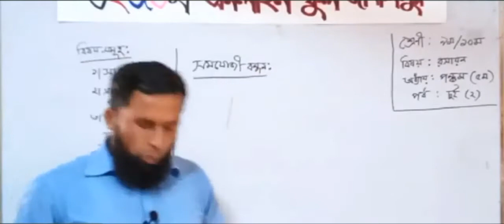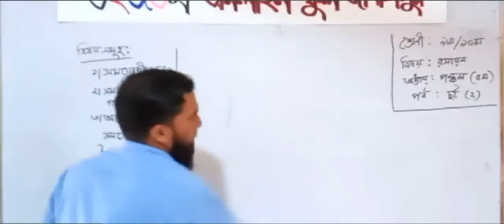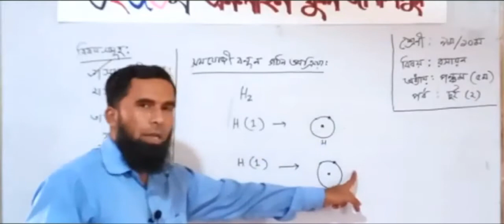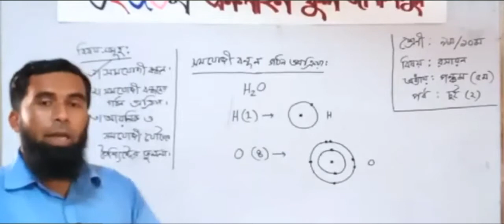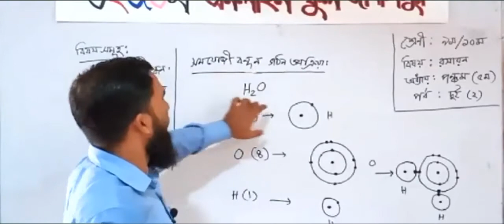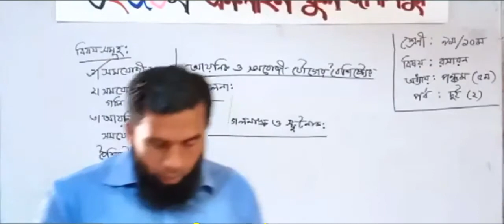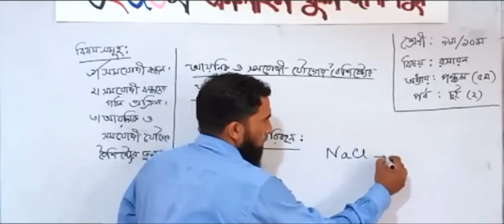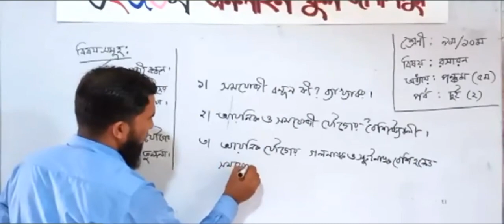নবম দশম শ্রেণির।। রসায়ন।। অধ্যায় ৫।। সমযোজী বন্ধন।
Ninth-tenth grade chemistry is a complex subject. Many students find the chemistry subject difficult and do not even try to understand it. This video lecture of mine is just for them. I believe that no matter how weak the students are, watching this video lecture will allay their fears about the subject of chemistry.